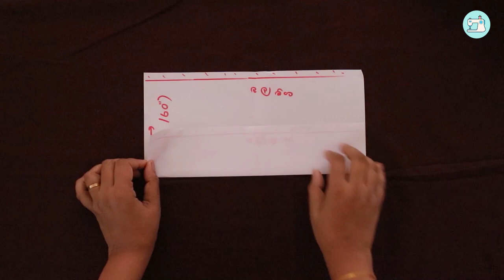අලුත් විදිහට කලිසමක් මහමු/ Trouser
අපේ මැහුම් පන්තිය (Ape Mahum Panthiya ) යුටියුබ් චැනල් එකට ඔයාලා හැමෝම  ආදරයෙන් පිලිගන්නවා.

නව මැහුම් පන්ති සඳහා පහත ලින්ක් ඒකෙන් ඒකතු වෙන්න -

මැහුම් පන්ති සඳහා - 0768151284 (වට්ස් ඇප් පණිවිඩයක් යොමු කරන්න)
සිසුන්ගේ දක්ෂතා - Our Sewing Class  Facebook Group

මෙහෙයවිම - දශක දෙකකට ආසන්න කාලයක්, මැහුම් පාඨමාලා මෙහෙයවු, පුවත්පත් ලේඛිකා ,
කේ. සංසලා (B.sc(Mgt), N.V.Q. Level 4)